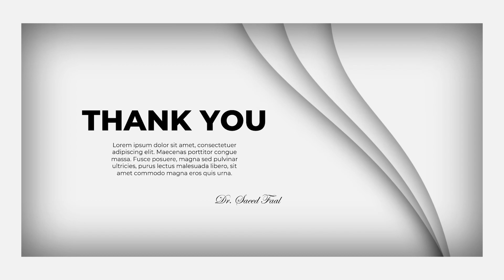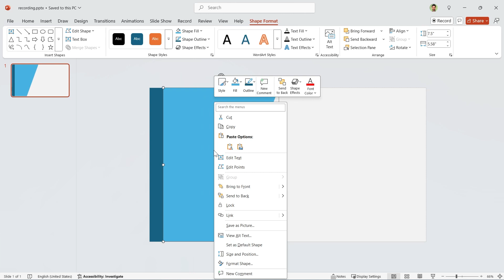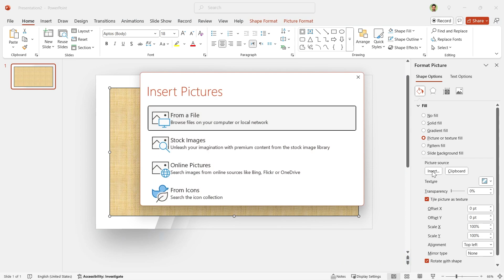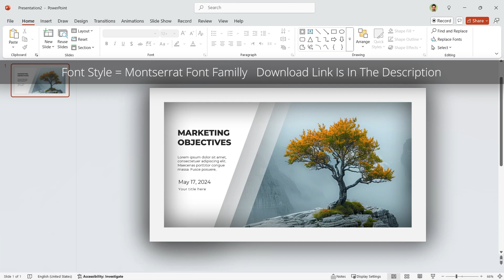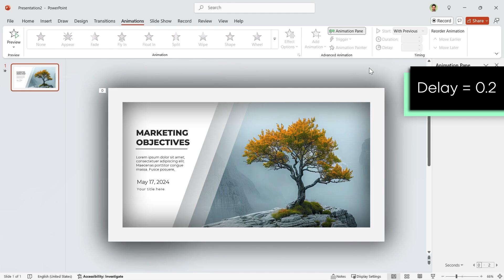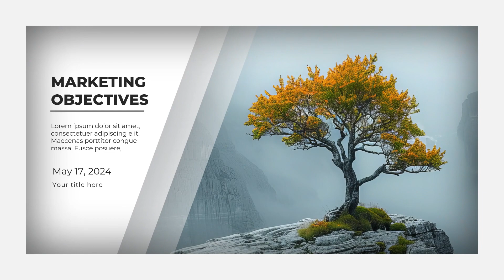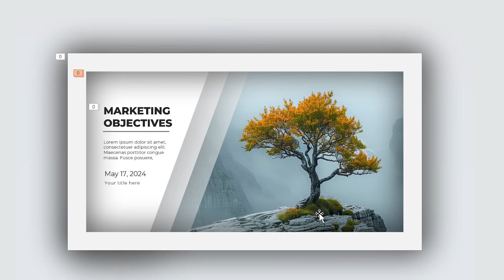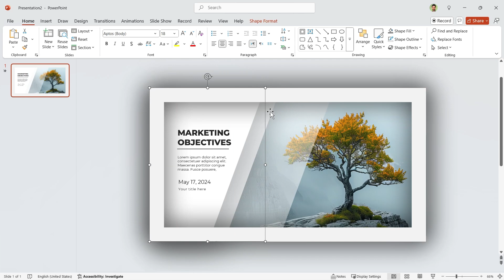Stop Making Boring PowerPoint, Do This 💪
Timeline:
00:00 Introduction
01:00 Tutorial
04:56 How to animate the slide
08:36 The final result